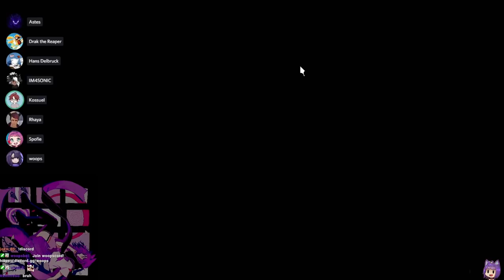NEST vs TEA! (again) - NEST Moments #6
Click ▼